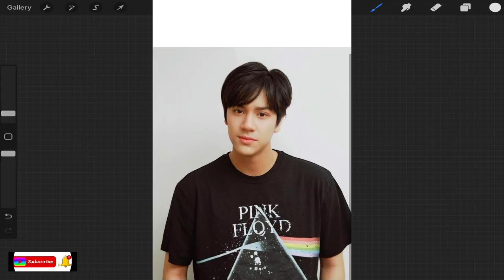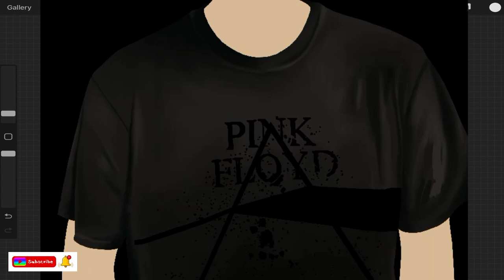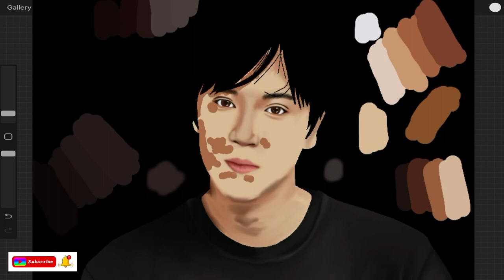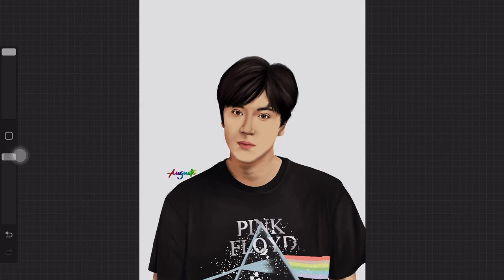Nanon Korapat | Procreate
This is not a tutorial or a pro-level digital art. Videos are created just for fun and sharing.